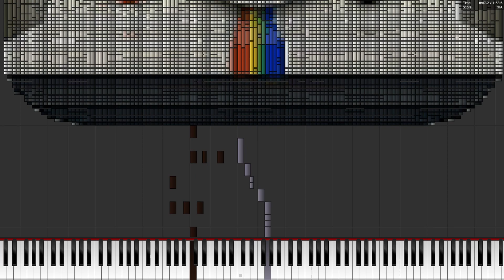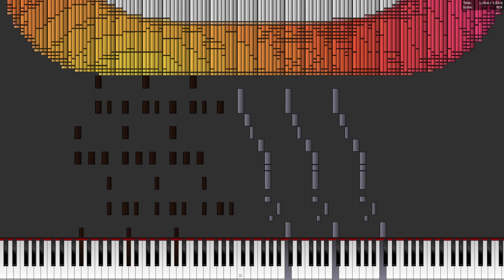How would Instagram logo evolution sound on midi? (Dark Midi)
How long have you been using Instagram?

Here's a video of all the logos for instagram since 2010!

Enjoy instagram? Here's instagram logo on Dark midi!

Listen to Instagram on Midi Art!